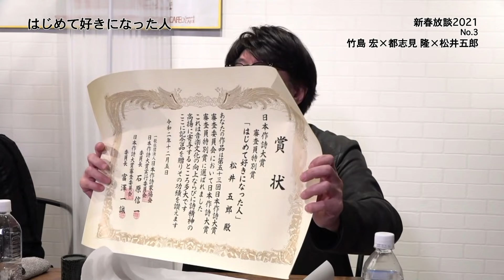【No.3】竹島宏×都志見 隆×松井五郎 新春放談2021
竹島宏オフィシャルサイト

竹島 宏の Let's 恋町ダンス！